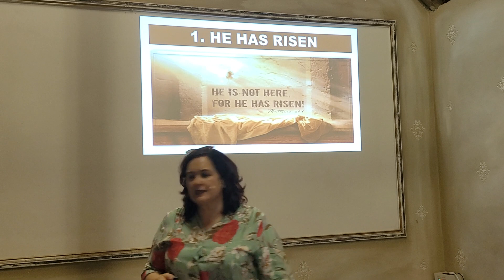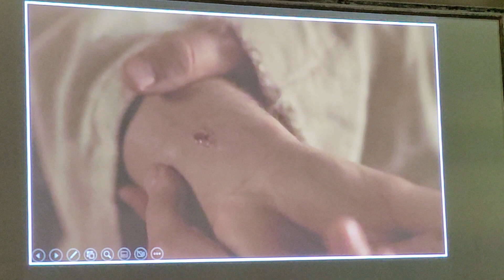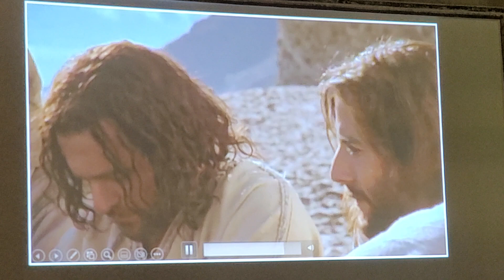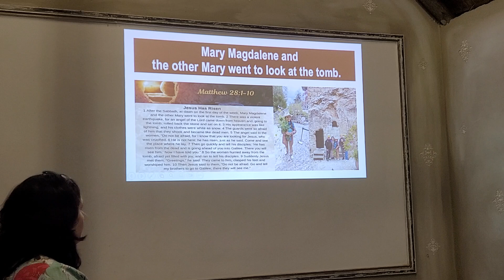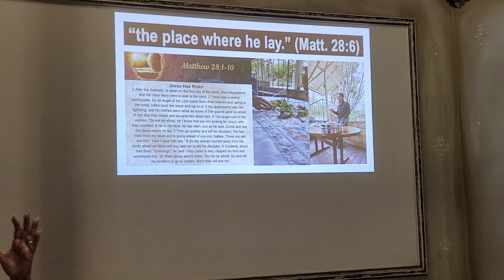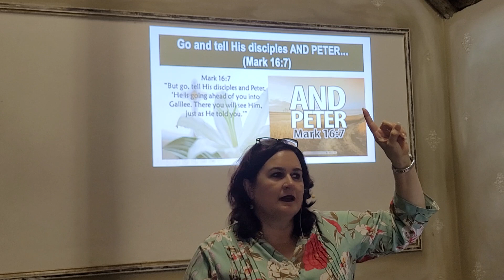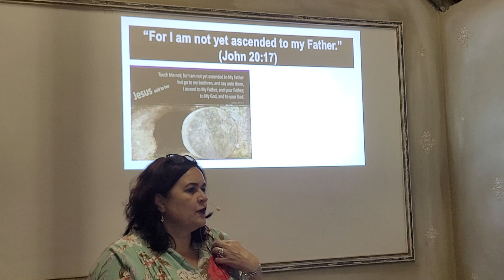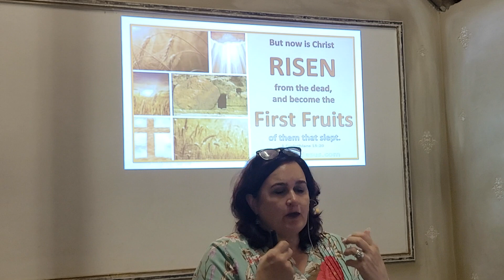HE HAS RISEN! (Lourentia de Kock)